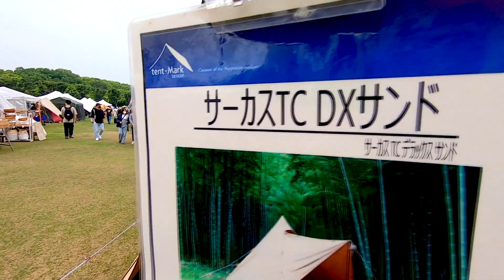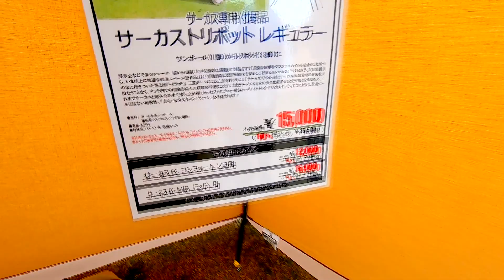【アウトドア パーク 2022】tent-Mark SESIGNS（テントマークデザイン）CIRCUS TC DXサンド（サーカスTC デラックスサンド）の紹介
tent-Mark SESIGNS（テントマークデザイン）CIRCUS TC DXサンド（サーカスTC デラックスサンド）の紹介です。